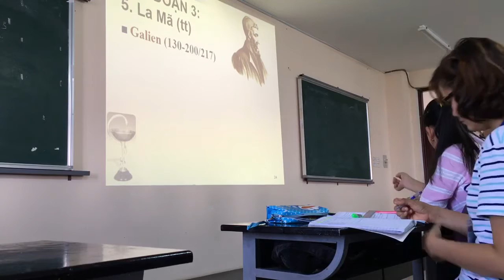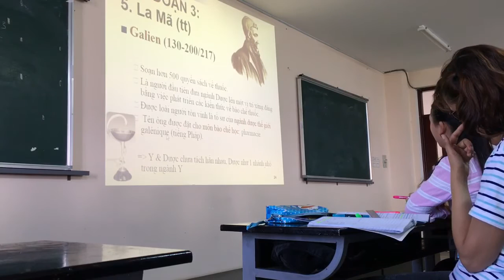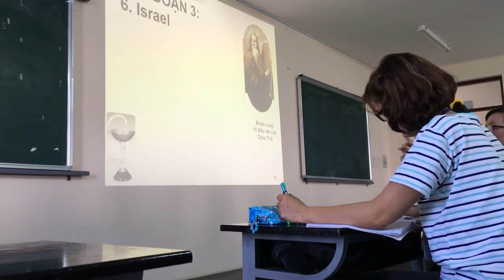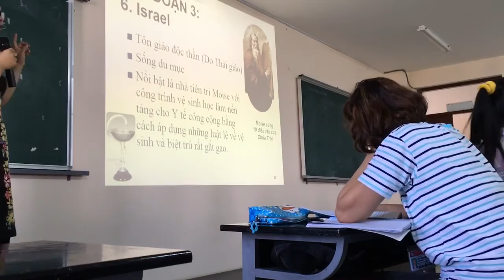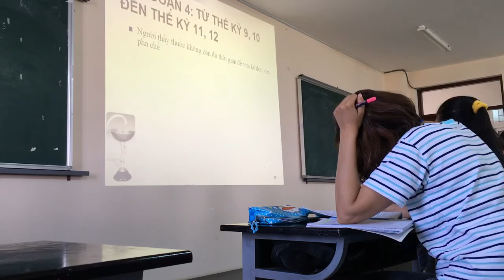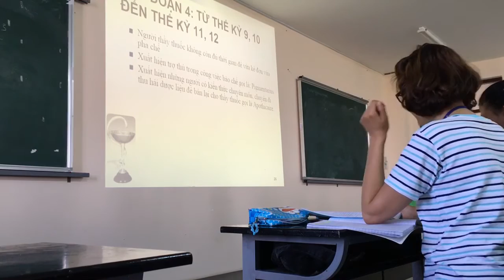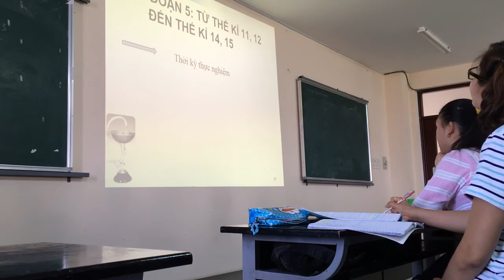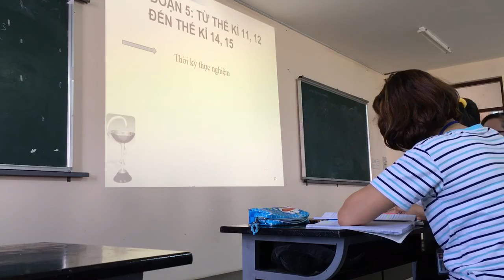Dược xã hội học - lịch sử ngành dược part 7